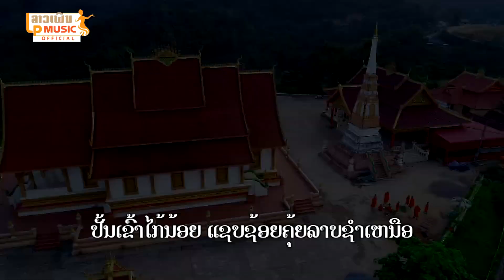ຫົວພັນເມືອງງາມ ຮ້ອງໂດຍ ໂຊກໂຊ ໂຊກອຳນວຍ หวพันเมืองงาม Hua Phanh Muang Ngam /LPລາວເພີນ